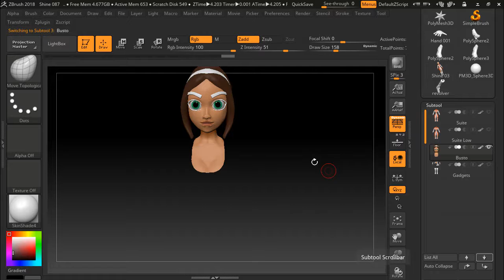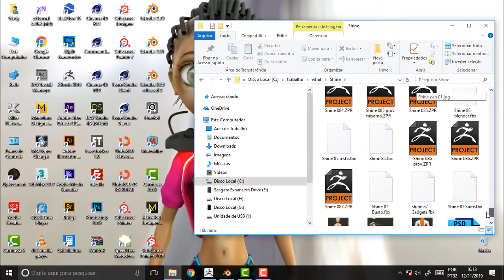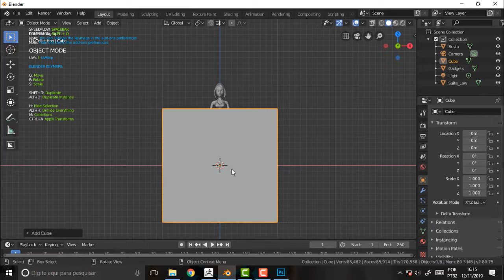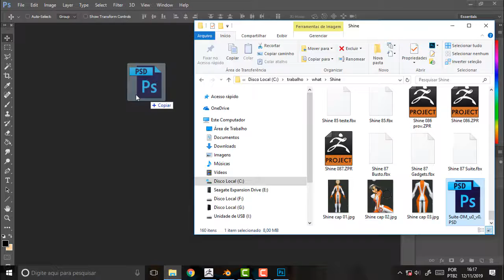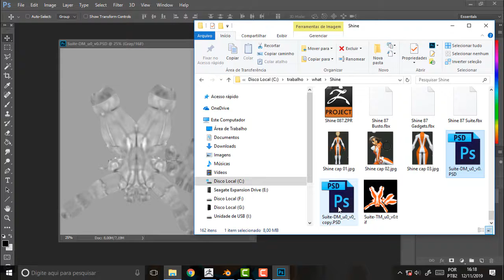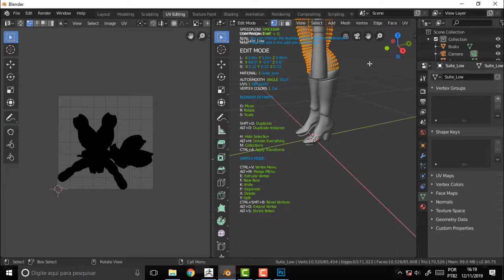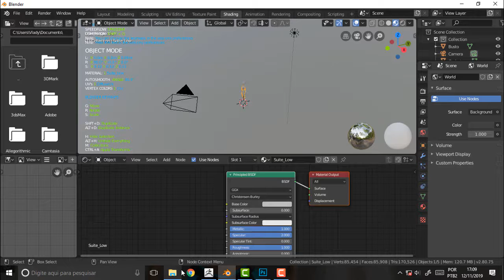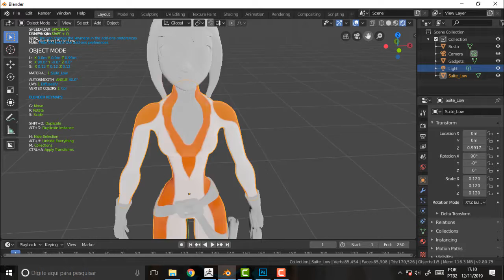what DEV 167 To Tentando